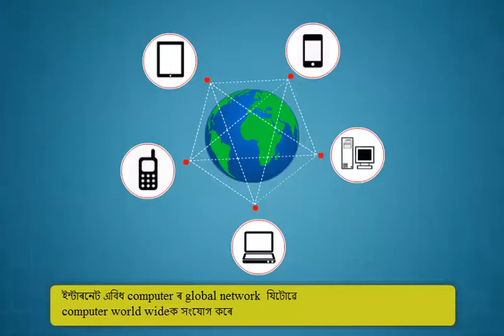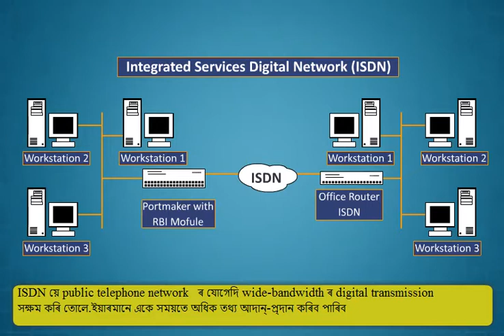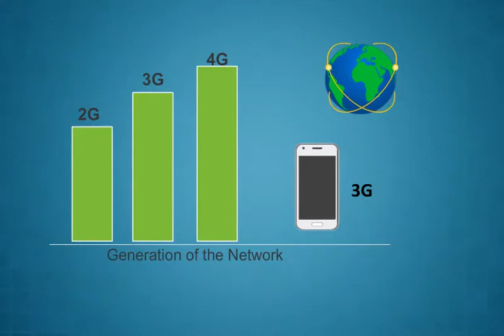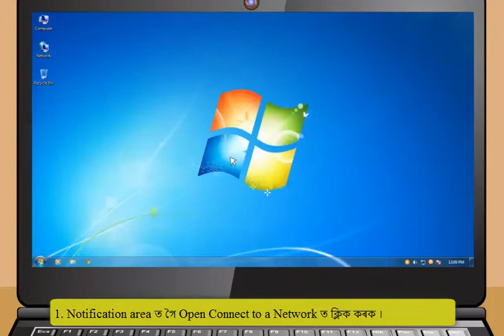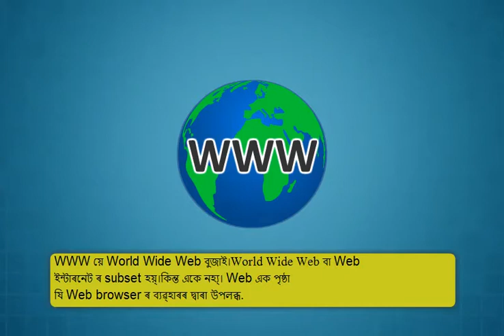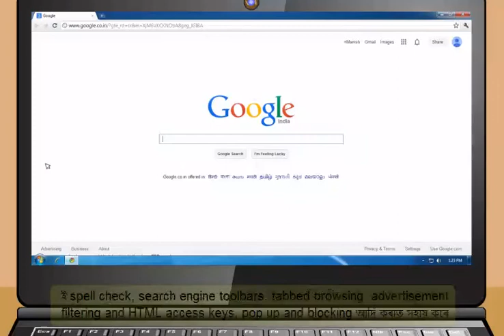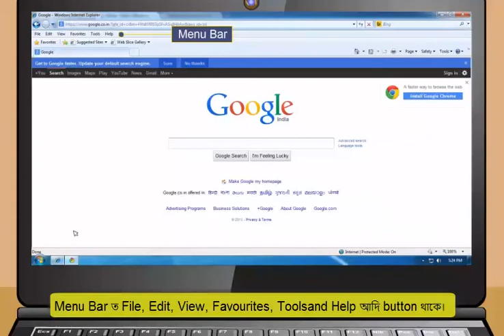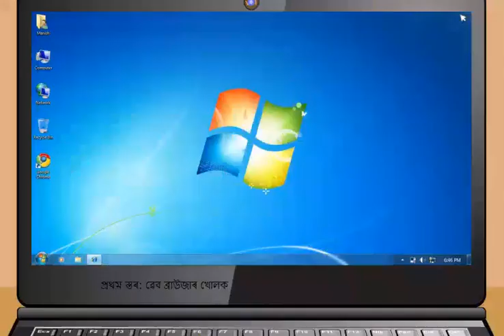Module-3_Introduction to the Internet(Assamese)